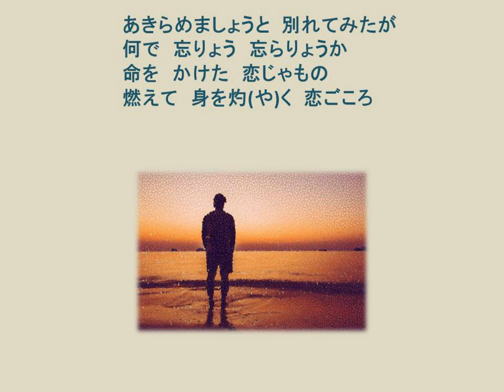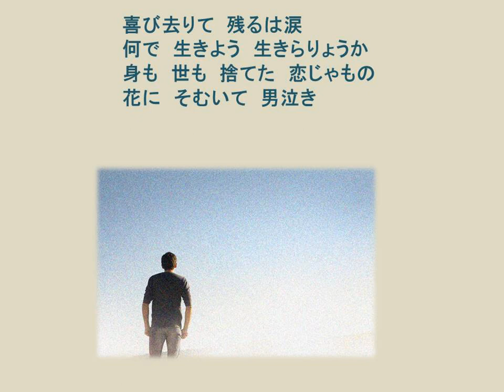無情の夢Mujou no Yume Broken dreams(うたの広場・浦和 実況版) Piano:AKEMI Live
・解説
児玉好雄：
1909年（明治42年）広島市生まれ。ミラノ音楽院を修了。
本格的なクラシックの歌唱法に邦楽の節回しを加え人気を得た。
1936（昭和11年）「無情の夢」が大ヒット。
1961（昭和36年）佐川満男がカバー、これもヒットした。
戦後は、東京・西池袋での「舞台芸術学院」創設に参画。